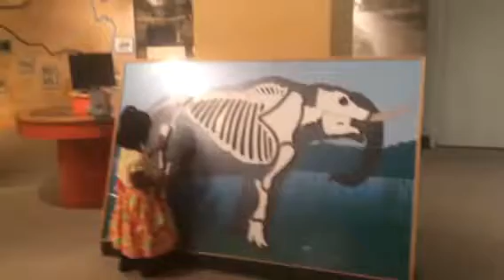Vaishu elephant skeleton puzzle